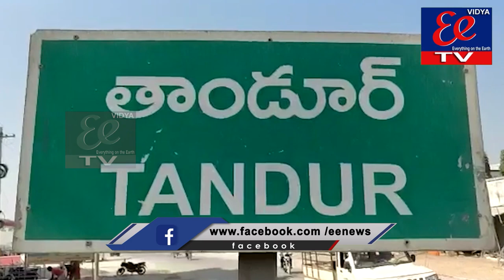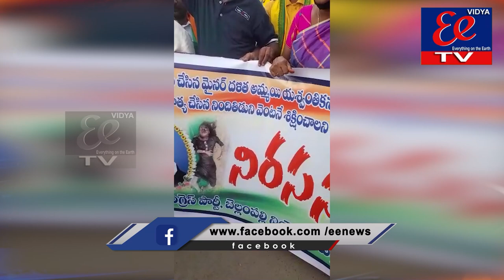NEWS BULLETIN || eenews